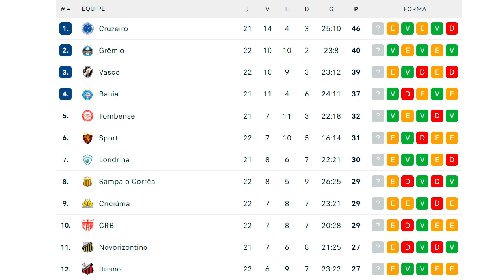PRÉ-JOGO: CRUZEIRO X TOMBENSE - SÉRIE B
O Cruzeiro recebe o Tombense neste sábado (06/08) a partir das 19h no Mineirão, pela 22ª rodada da Série B. É um confronto direto pelo acesso e em caso de vitória, nosso clube abrirá 9 pontos de vantagem para o vice-líder e pode alcançar 17 pontos de frente para o quinto colocado. Paulo Pezzolano tem dúvidas na ala direita, pela ausência de Geovane e Leo Pais, o que pode também mudar a configuração do meio campo. No ataque, Chay, Stênio e Luvannor brigam por uma vaga. Confira as prováveis escalações e deixe o seu palpite para o jogo, que terá transmissão de TV do Premiere FC.